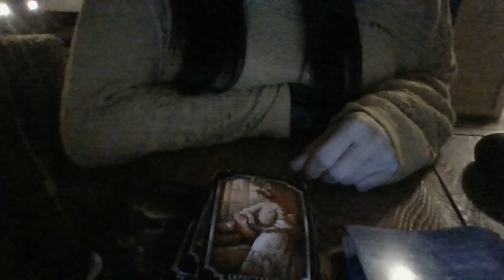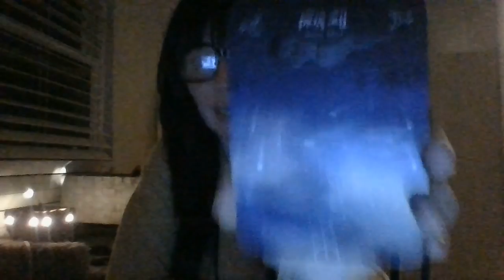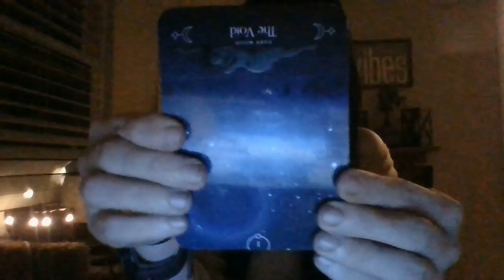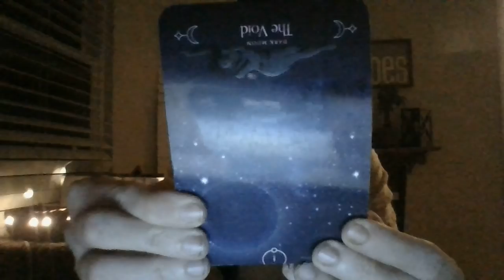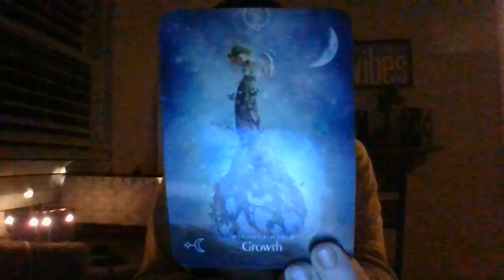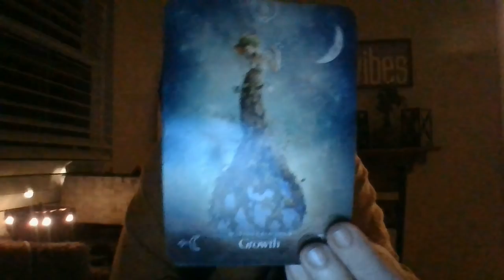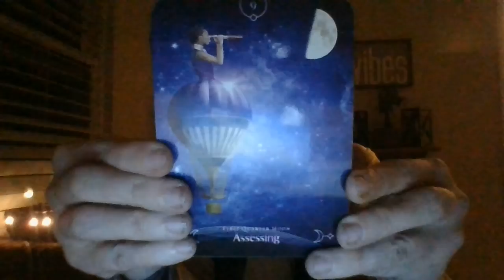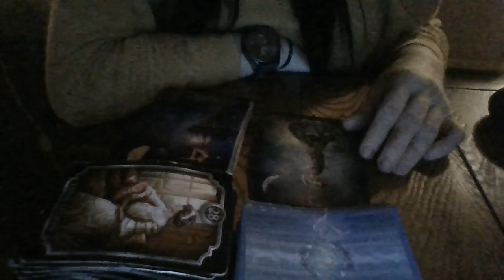FEB 22- THE "HURSE(HEX/CURSE/EVIL AFFIRMATIONS)" IS ABOUT TO BE BROKEN!